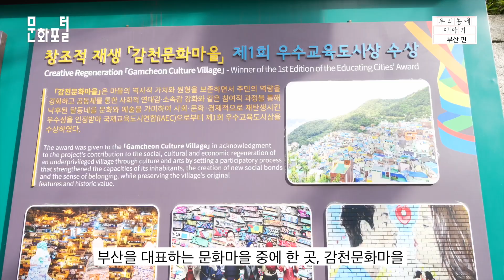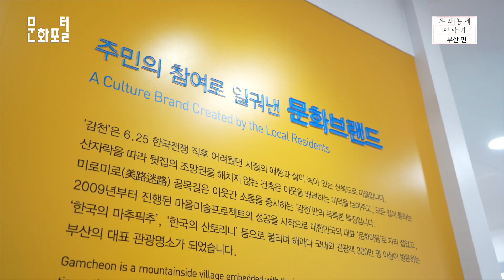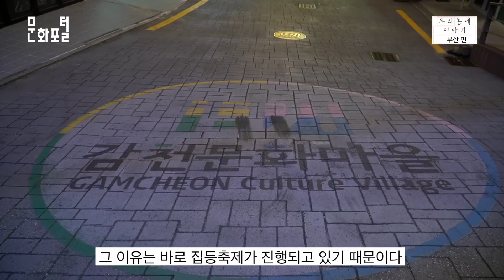[문화PD] 별이 빛나는 감천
부산의 대표 관광 명소로 떠오른 감천문화마을.
감천문화마을에 특별한 별이 빛나고 있습니다.

지금, 감천문화마을의 등불이 주는 따뜻함에 위로를 받고오면 어떨까요?